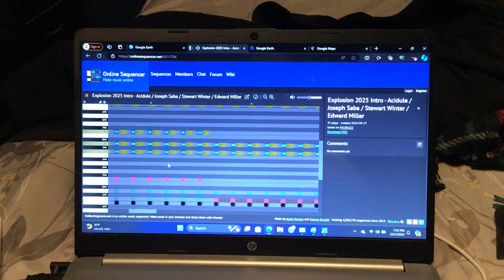“EPIC FOR LUNCH ALL PUTTING BAND GEEKS 2002 RIGHT NOW!!!” (2024)